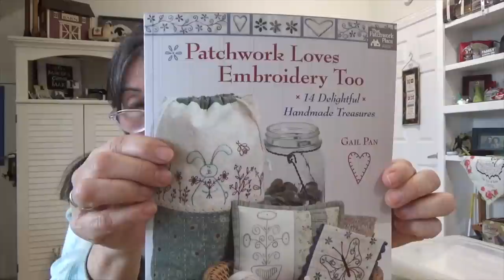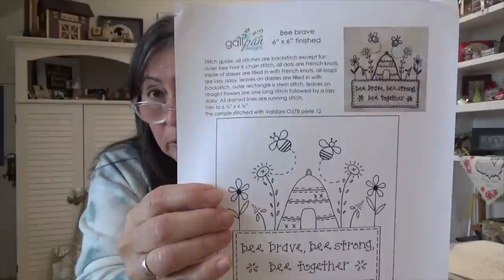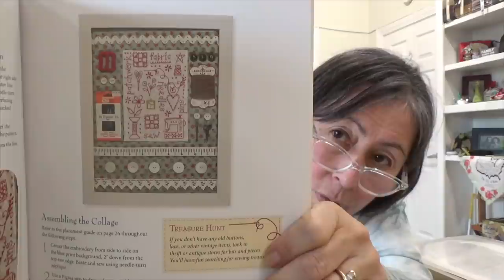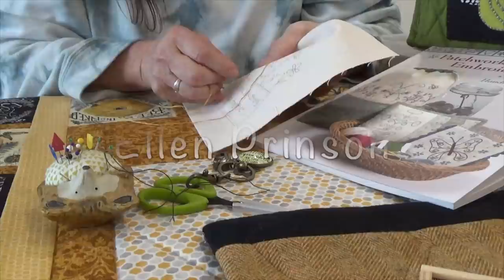Yazzii Bags! Stitching, jibber jabber and a winner!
A good day of organizing those pesky UFO's, stitching plans and a winner of the wool snowman!!!